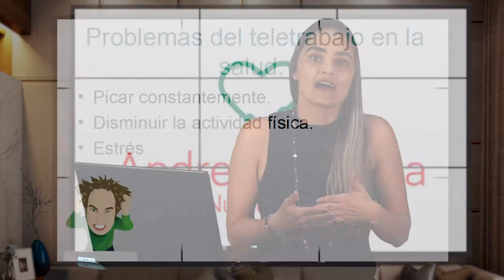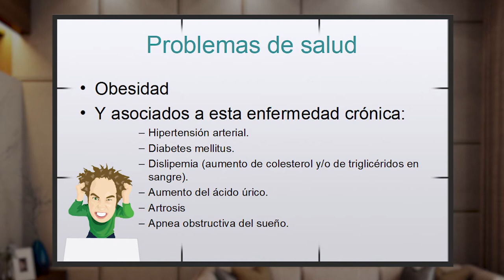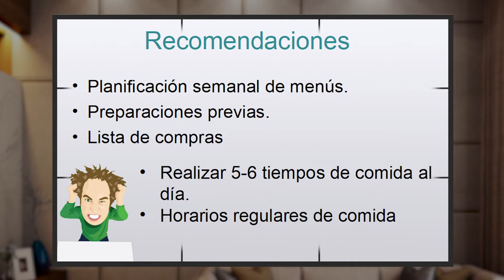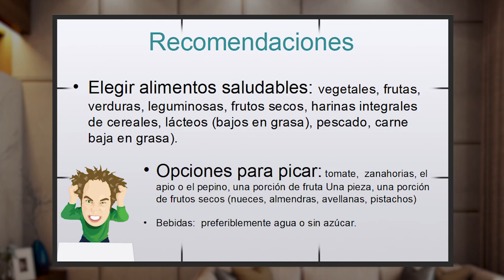POR TU SALUD 01 FEBRERO